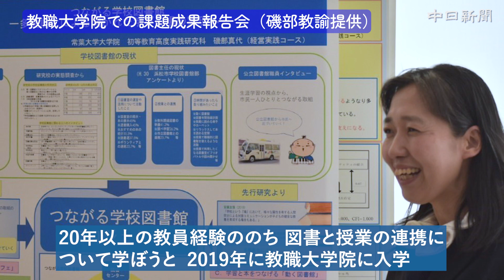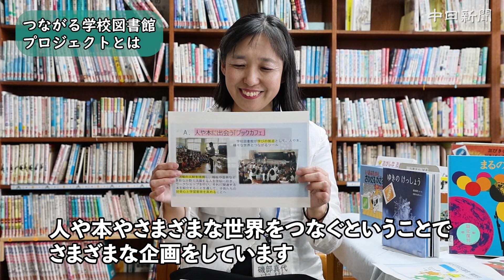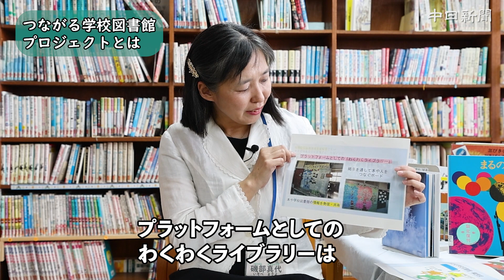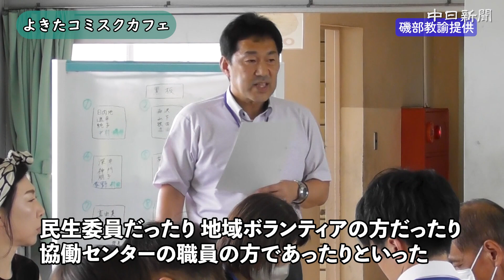【第54回中日教育賞 受賞者紹介】磯部真代さん（浜松市立与進北小学校教諭）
「第54回中日教育賞」に選ばれた受賞者の業績や喜びの声を紹介します。

磯部真代さん（浜松市立与進北小学校教諭）
業績：「つながる学校図書館」　社会に開かれた学校に